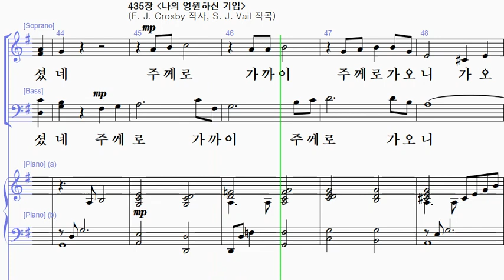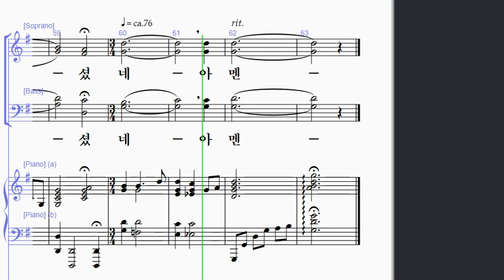[찬송가 합창 편곡집 3] 4. 나의 갈 길 다 가도록(황소라 편곡) - 소프라노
'찬송가 합창 편곡집 3'은 쉬운 난이도의 찬송가 합창 편곡이 필요한 찬양대 및 합창단을 위한 편곡집입니다. 자주 부르는 찬송가 20곡을 엄선하였으며 일반 주일 뿐만 아니라 추수감사절, 사순절, 부활절, 성탄절에 부를 수 있는 찬송가로 구성되어 있어 특송으로도 사용할 수 있습니다. 원곡을 중심으로 크게 벗어나지 않도록 편곡되었으며, 혼성 4부로 편곡되었지만 주로 유니즌, 2성부로 전개되기 때문에 쉽게 부를 수 있습니다.